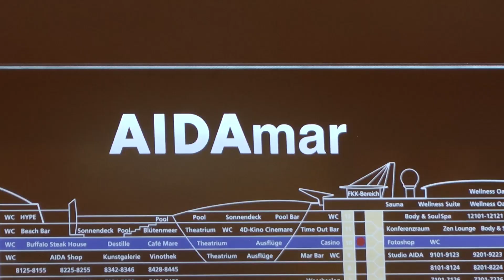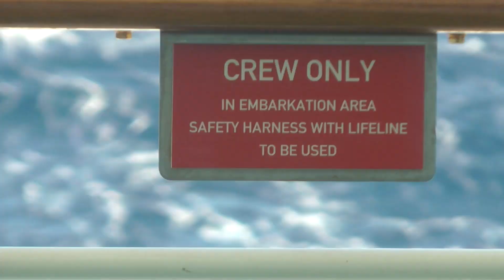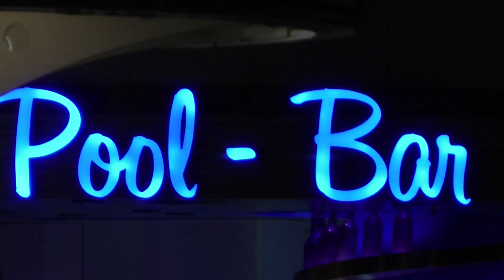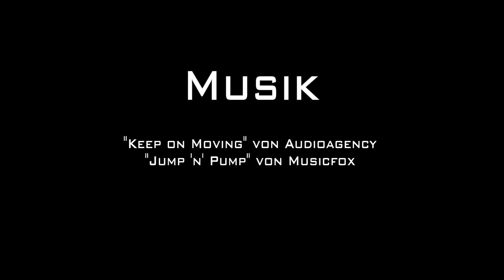Seetag (Tag 7) - Mit AIDAmar im Mittelmeer - Ein Reisebericht...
Vom 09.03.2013 bis 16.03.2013 waren wir mit AIDAmar im Mittelmeer unterwegs. Die Route war Mallorca - Tunis - Palermo - Neapel - Rom - Mallorca. Dieses ist die siebte Folge von insgesamt 8 Folgen. In dieser Folge zeigen wir den Seetag von Rom nach Mallorca. An diesem Tage hatten wir einen starken Seegang auf Grund eines Mistrals. Über 10m hohe Wellen schlugen an das Schiff. Ein grosser Teil der Passagiere blieb im Zimmer.